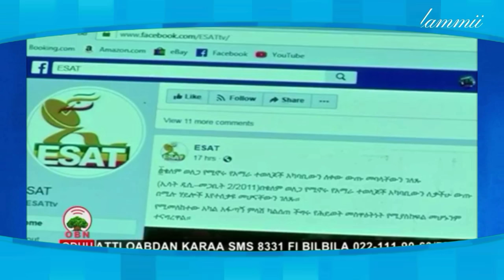Oromo news oduu obn afaan oromoo